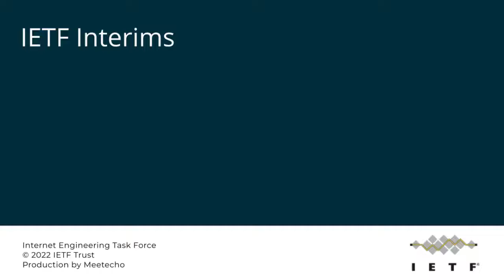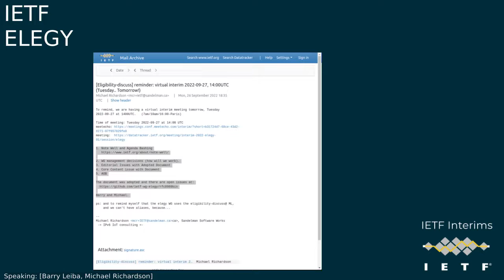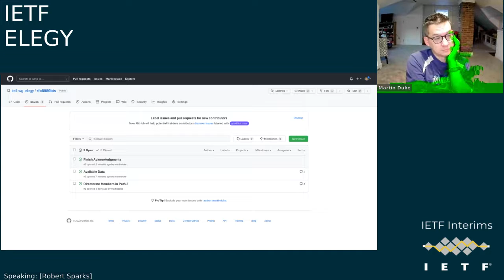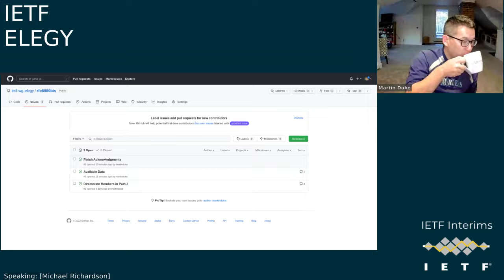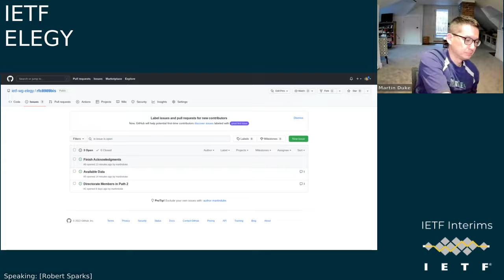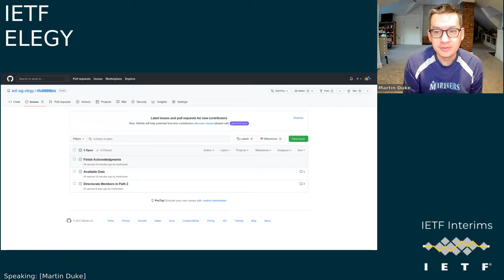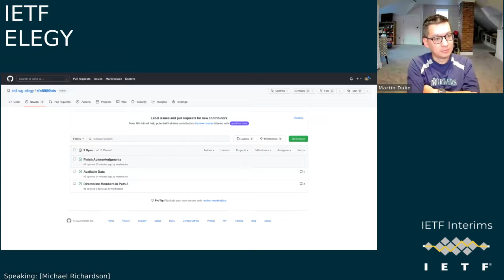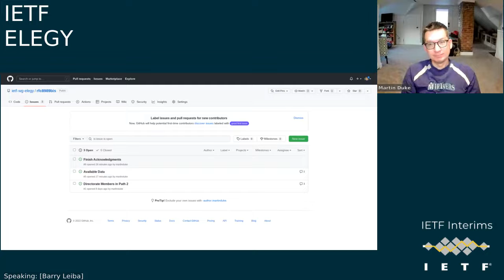IETF-ELEGY-20220927-1400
ELEGY interim meeting session
2022/09/27 1400